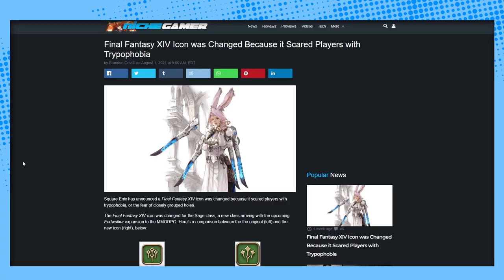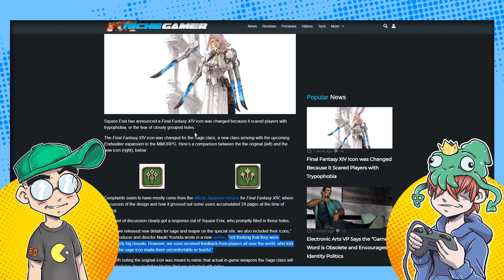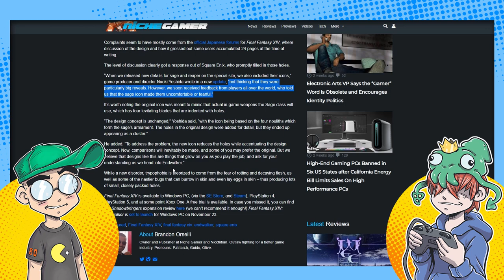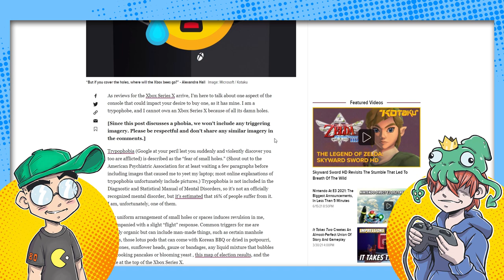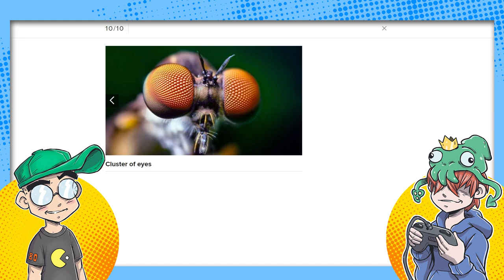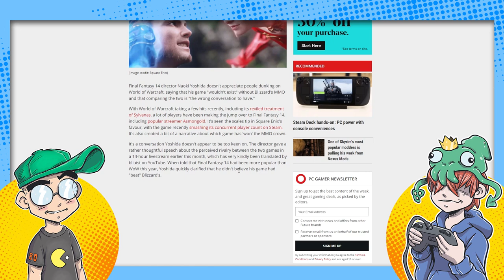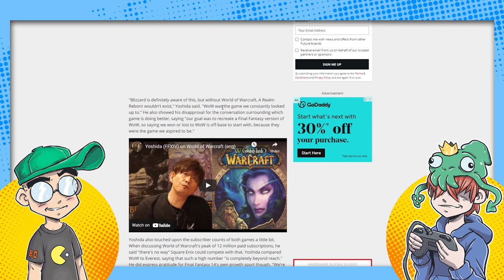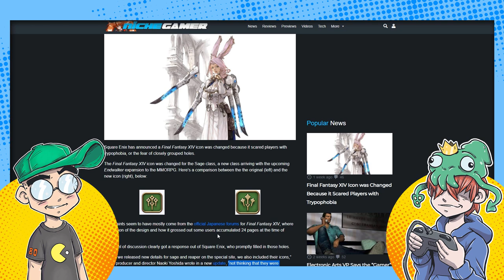Final Fantasy XIV Icon CHANGED Because It Had TOO MANY HOLES?!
Square Enix has changed an icon for an upcoming job in Final Fantasy XIV because of 'trypophobia' -- a fear of tiny holes. No, seriously, they did. And they made a big, long-winded statement about it. Then we talk about FF14 vs. World of Warcraft. Guest starring SquidKing.